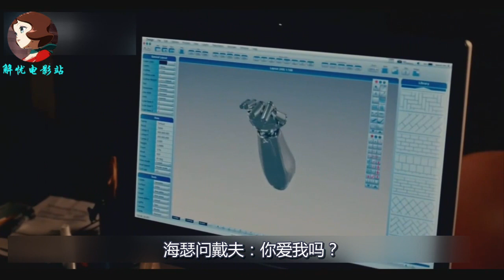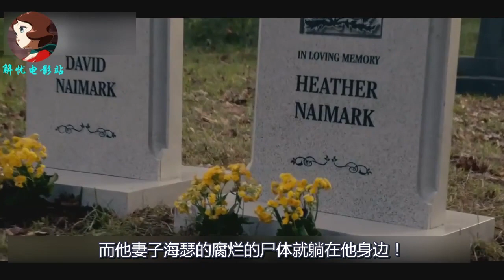一次事故妻子失去了手臂，于是丈夫为其打造黄金手臂，结果害的妻子金属中毒！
惊悚短片集《惊悚50州》
这部短片集的故事全部取材于美国各州的都市传说！